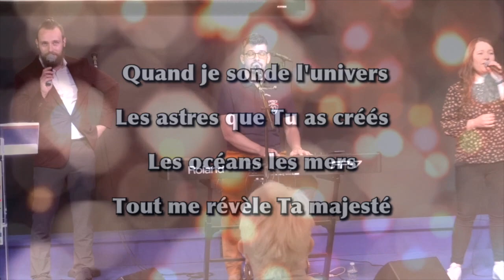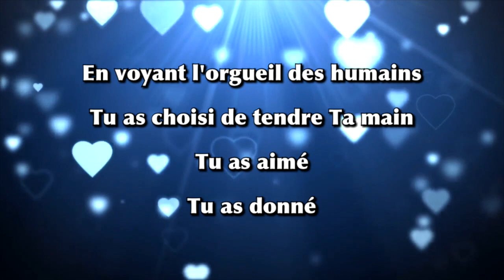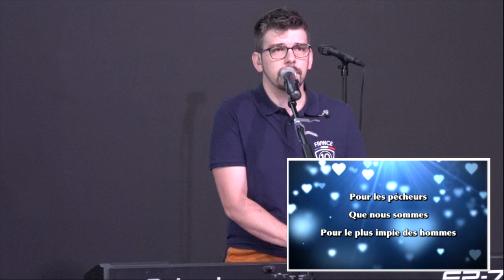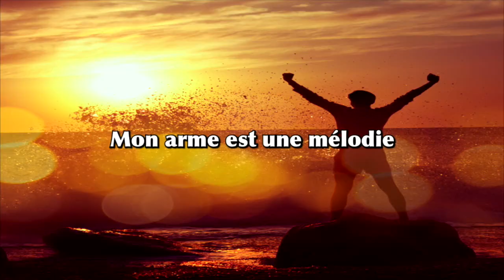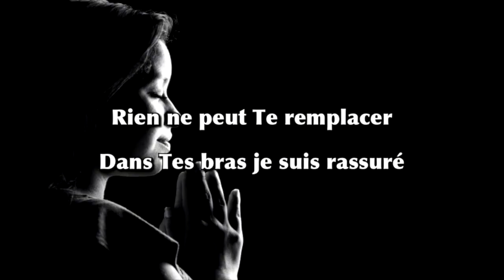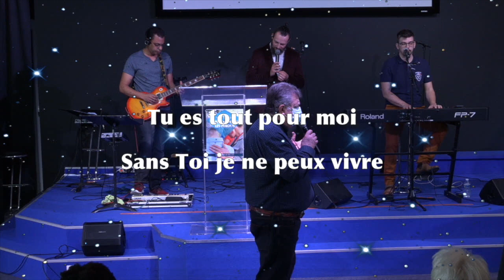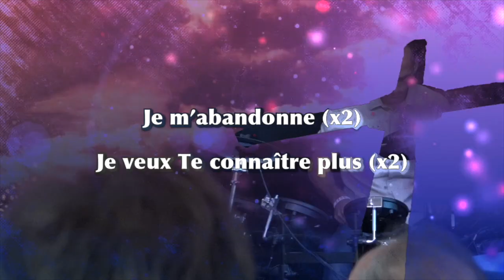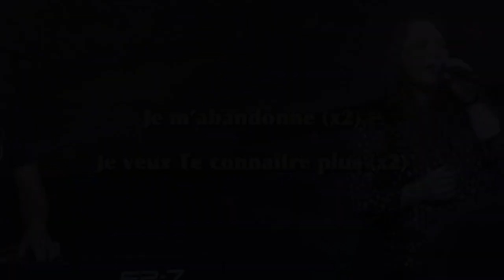Culte dimanche 21 juin 2020 | Alexis Bervard | Les petites choses pour faire la différence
Résumé : La vie quotidienne est remplie de plein de petites choses à accomplir tel que le ménage, l'entretien de la maison, de la cour, aller au travail, faire les courses, discuter avec un voisin, une voisine. Des petites choses que nous devons faire, en tant que chrétien, avec fidélité, avec sérieux, avec amour afin de rendre un bon témoignage. Eh oui, si nous accomplissons ces choses en ralant et vite fait "bien" fait alors nous sommes comme tout le monde. Or au travers de ces petites choses, Dieu veut nous utiliser pour impacter la vie de botre prochain.